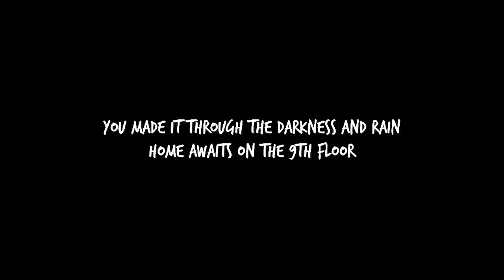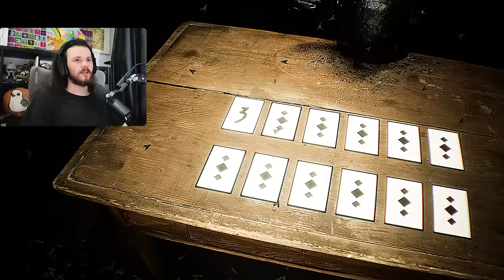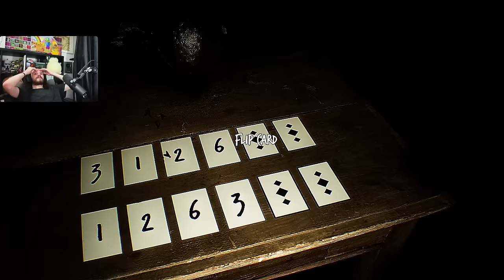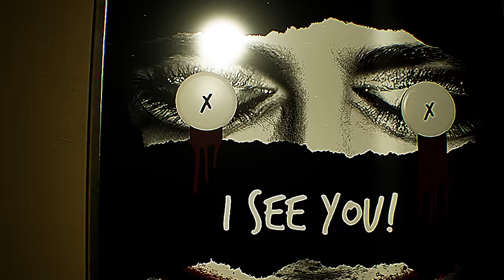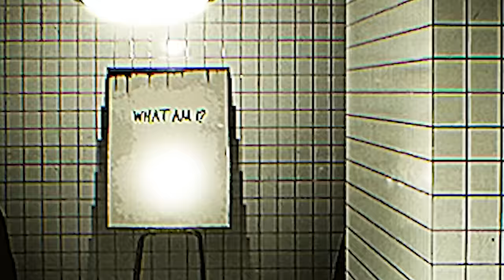Ich musste dieses Spiel ABBRECHEN! 🚪 Endloop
In dem Anomalie-Game Endloop ist Jodarum in einem endlosen Treppenhaus gefangen in dem er nun Rätsel lösen, und andere Aufgaben absolvieren muss, um zu entkommen.

CREDITS
*Videoschnitt sowie das Thumbnail dieses Videos wurden von @TobiToast-lp  erstellt.
*Rohmaterial stammt vom oben verlinkten Twitch-Channel von Jodarum.